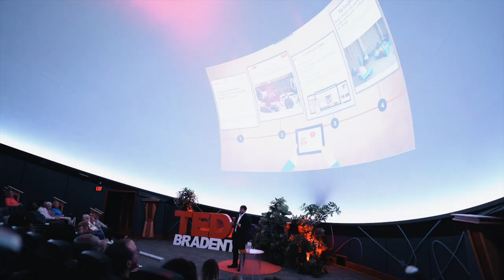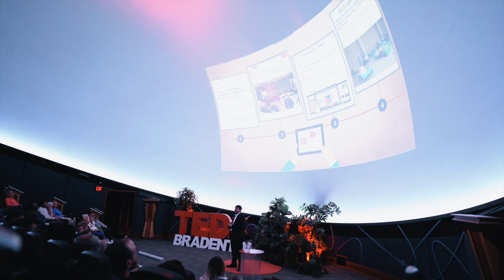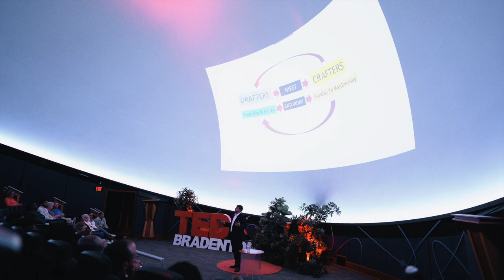Advancing Collaborative Creativity for Sustainable Security | Sagar Galwankar | TEDxBradenton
A talk about access to healthcare during a global pandemic and how global collaborative efforts helped maintain stability in the local healthcare systems. Sagar Galwankar is a career academician and an expert in International Medicine. He specializes in Education and Innovation in areas of Health Policy, Humanitarian Assistance, and Quality Health Care Delivery both in the United States and across the world.

He has been in Florida for the last 2 decades and he currently serves as the Executive Director for The American College of Academic International Medicine. His career is studded with multiple leadership roles both at national and international level.

He is an international speaker and researcher who strongly advocates for health security, quality education and impactful innovation. This talk was given at a TEDx event using the TED conference format but independently organized by a local community.